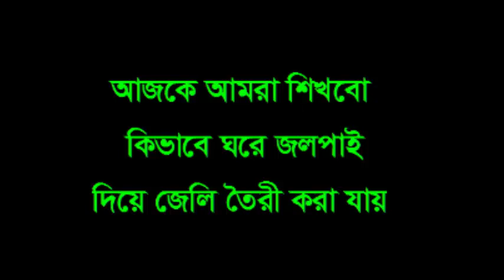ঘরে জলপাই এর জেলি তৈরি কারুন ॥ জলপাই এর জেলি ॥ Olive Jelly Recipe ॥ How To Make Olive Jelly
ঘরে জলপাই এর জেলি তৈরি কারুন
How to make Olive Jelly by Home